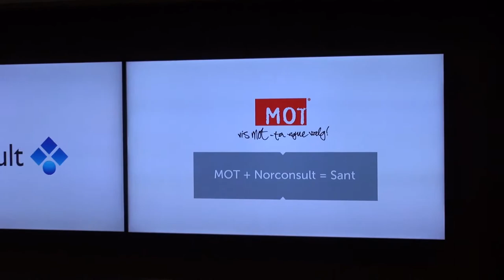Norconsult blir Del Drømmen-partner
- En av sesongens viktigste signeringer, sier Jon Inge Høiland til Stabak.no.